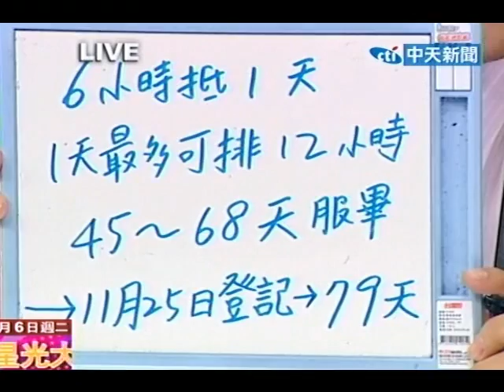新台灣星光大道 20110906》勞役執行地點隱密不受擾 致中有特權？(8)